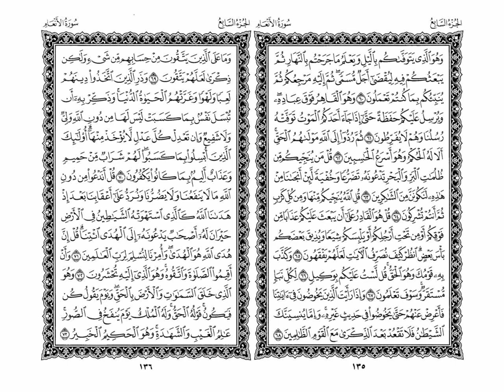Quran | al An'am | 68 - 70